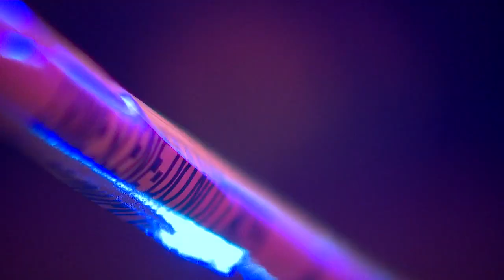10 People Shot in Lakeland